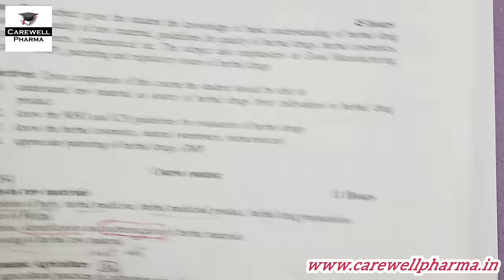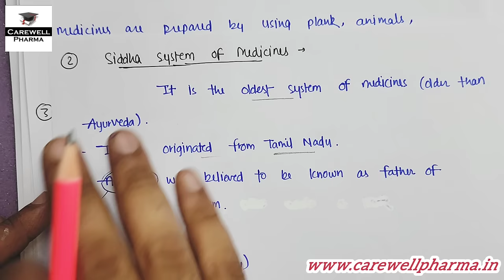Indian Systems of Medicine || Ayurveda | Siddha | Arista, Arava || P 3 U 1 || Herbal Drug Technology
Indian systems of medicine part 3 unit 1,
herbal drug technology 6th semester,

Playlists for 6th sem video lectures  :-

--Carewell Pharma--